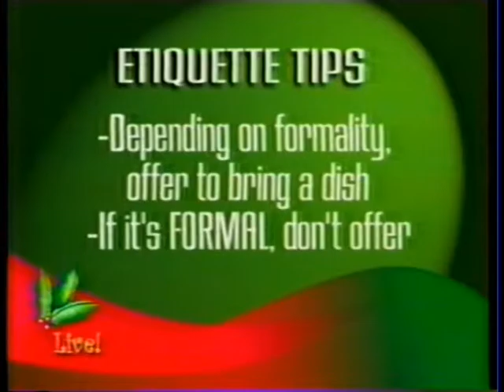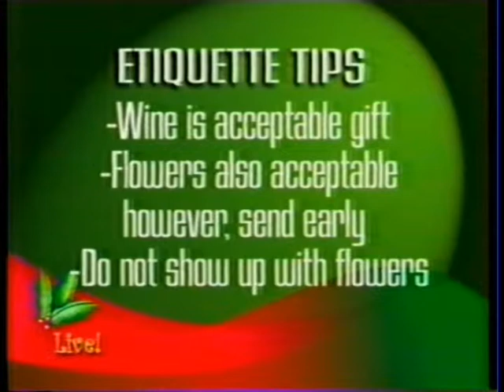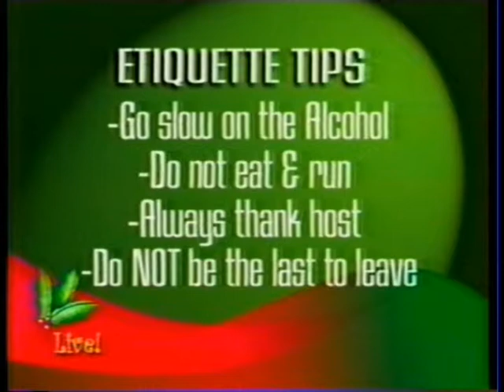Holiday Etiquette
Cindy talks about the do's and dont's of holiday etiquette.